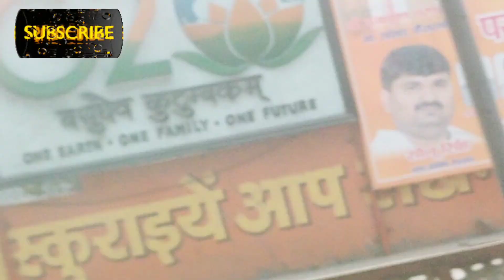ड्राइवरो ने लगाया भयंकर जाम😠 मेरा परिवार मुसीबत में फंस गया//khushi ke pal Sneh ke sang#यूट्यूब#